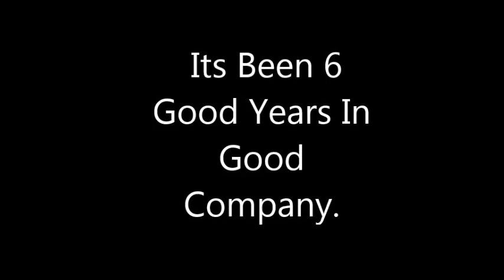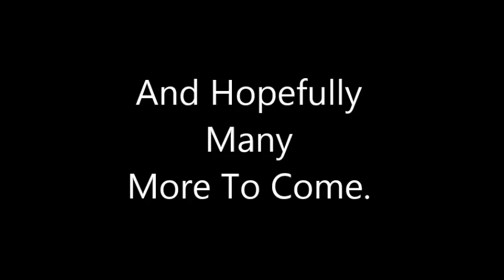Largy College Class Of 2014.